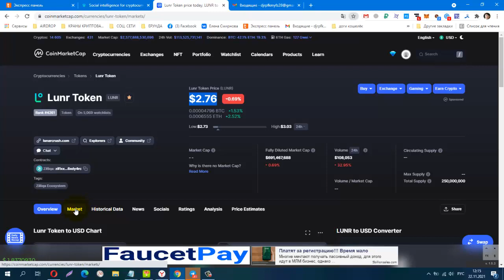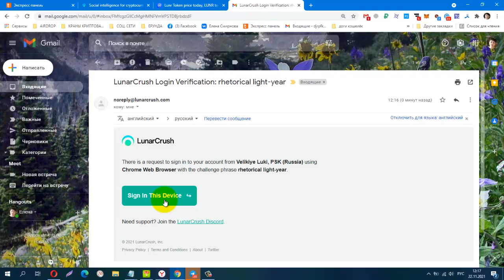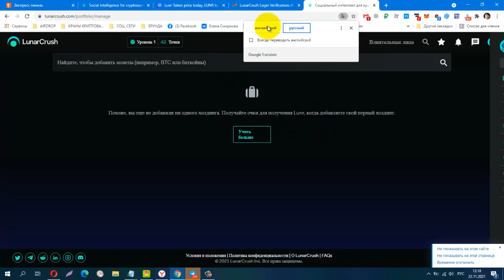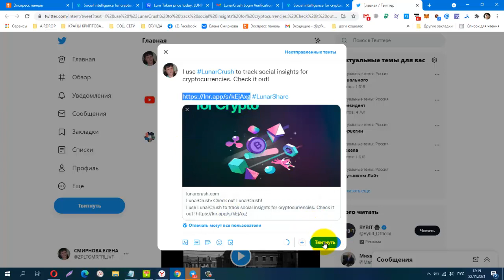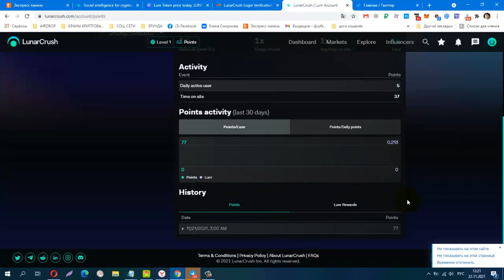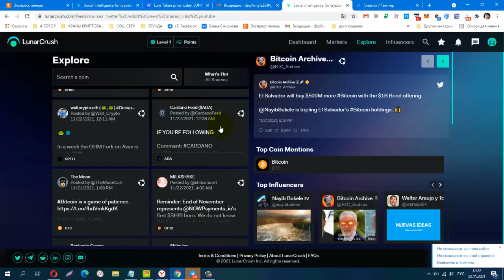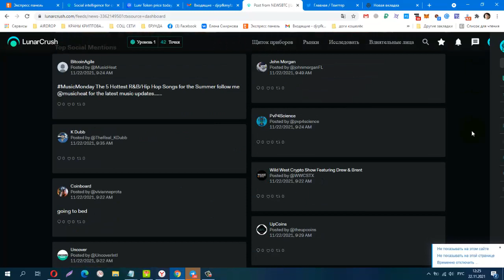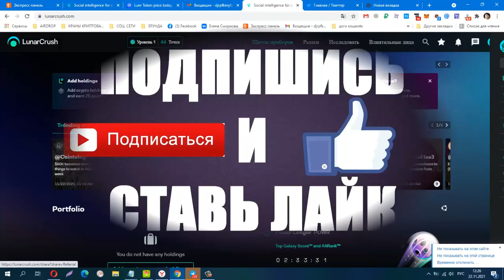Lunr Token МОНЕТА НА БИРЖАХ! ЗАРАБАТЫВАЕМ БЕЗ ВЛОЖЕНИЙ! ДОЛГОСРОК!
Телеграмм канал, Заработок в Интернете
Материальная помощь
 Буду благодарна за любую помощь
payeer P34908762
Сбер банк
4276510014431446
КОШЕЛЁК payeer.
Perfect Money (Перфект Мани).